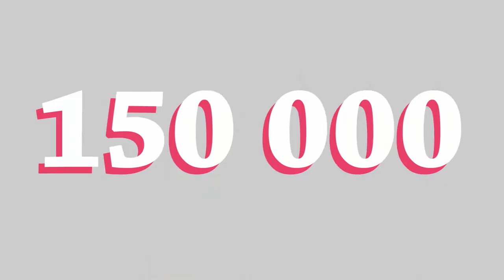Budget participatif 2018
Le dépôt des projets est clos depuis le 12 mars 2018. Vos idées sont désormais en cours d’analyse et seront soumises aux votes en avril Nous reviendrons vers vous très prochainement